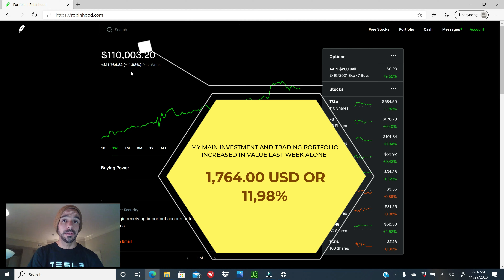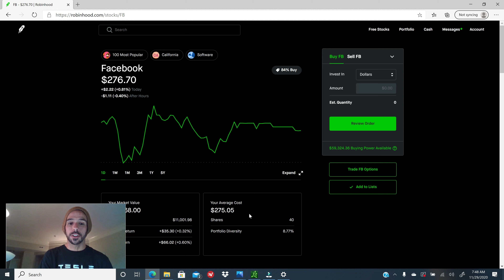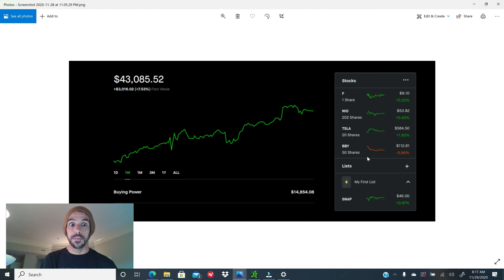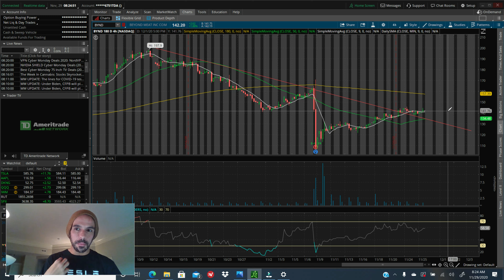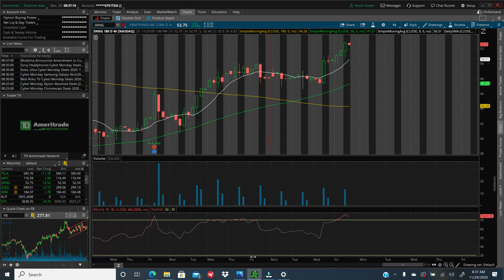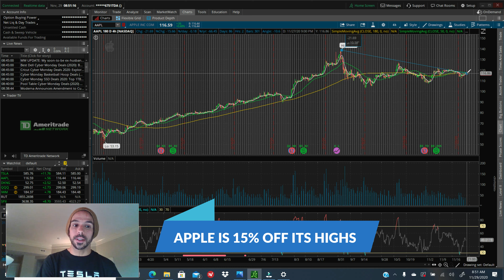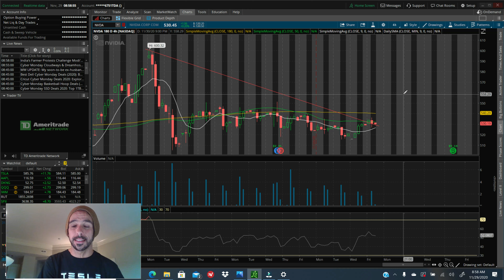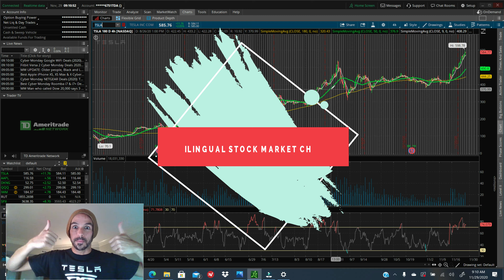👉 TOP 10 STOCKS DECEMBER 2020. 💰🚀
This channel is dedicated to the United States Stock Market, long term investment, swing and day trading, technical analysis and much more.
All of our videos are posted in both, English and Spanish, so you can pick your preferred language.
In this video I go over the 10 top stocks that I am going to be keeping a close watch on during the first week of December. Technical Breakdown, and long term potential analysis.